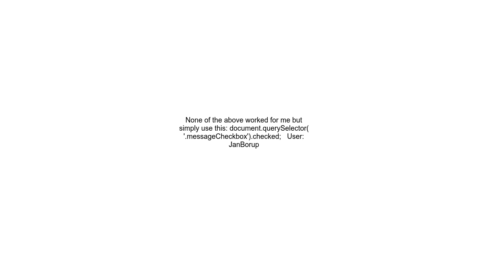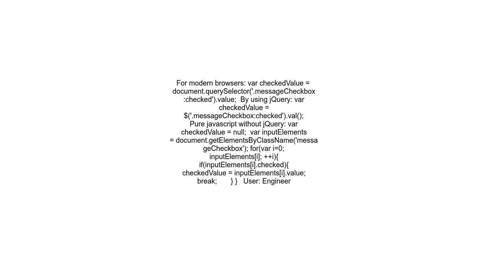Get the value of checked checkbox